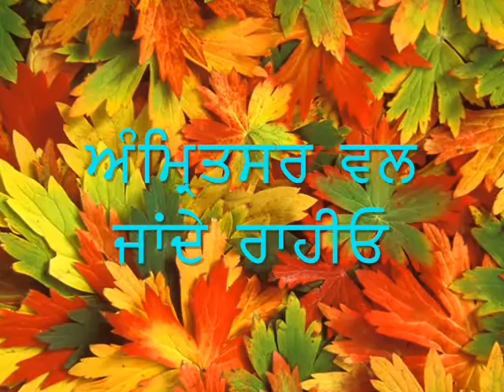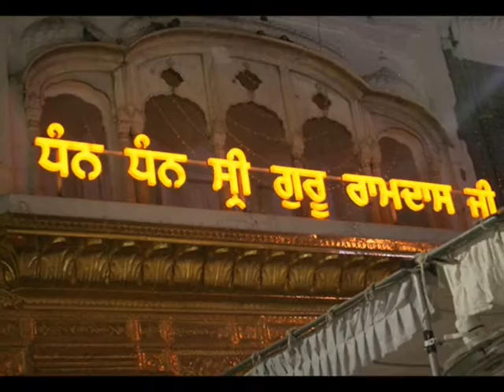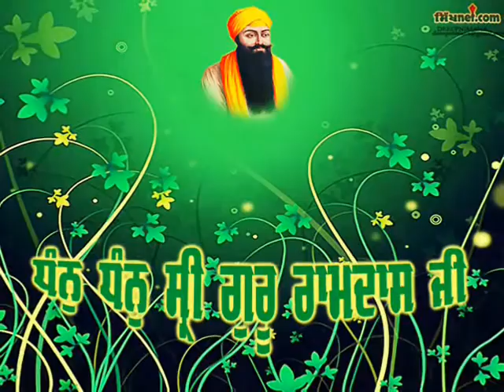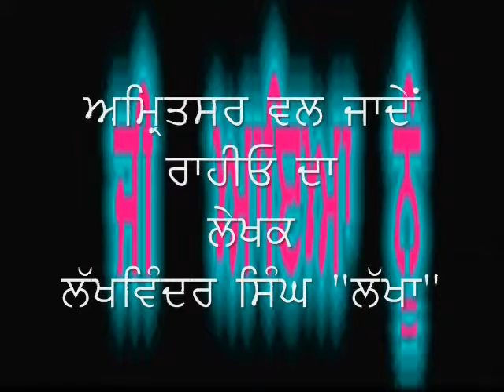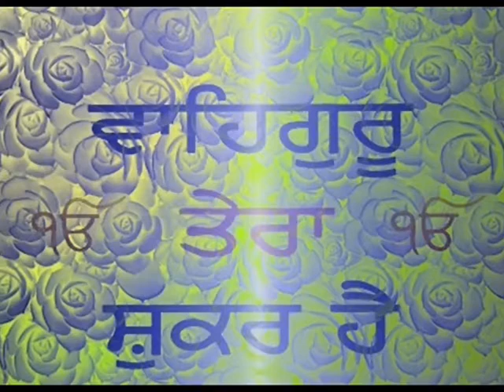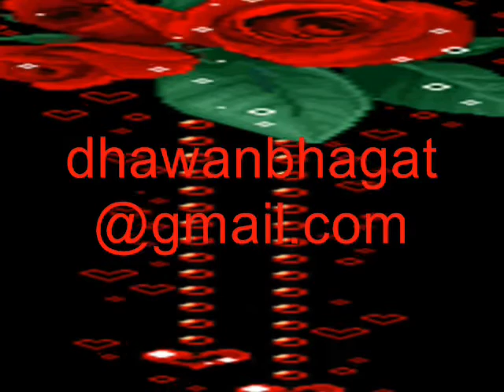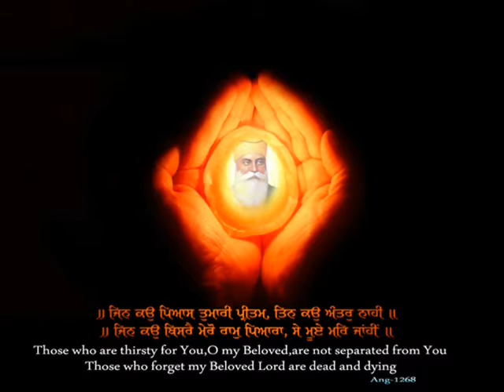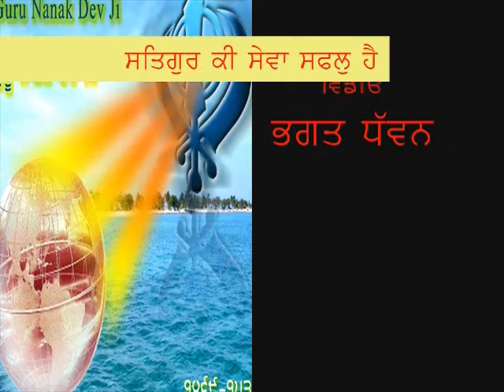Dhan Dhan Shri Guru Ram Das Ji Amritsar, Bhagat Dhawan, Ludhiana PB, Denmark